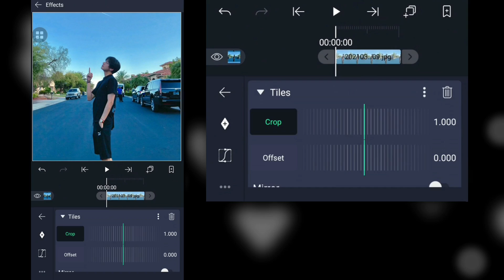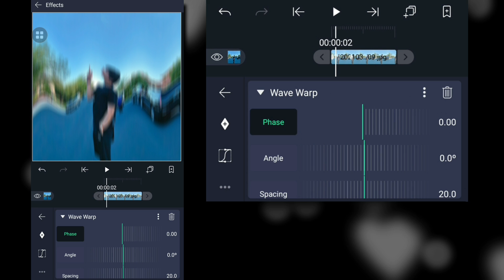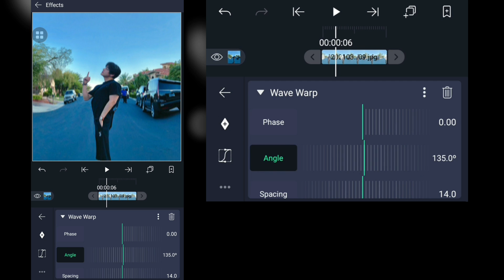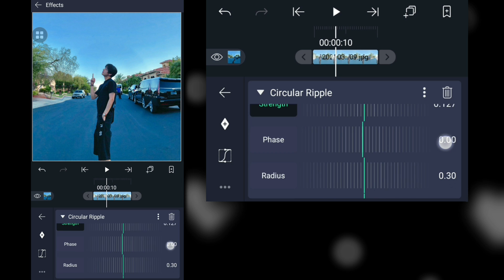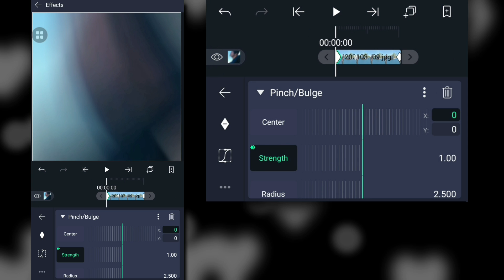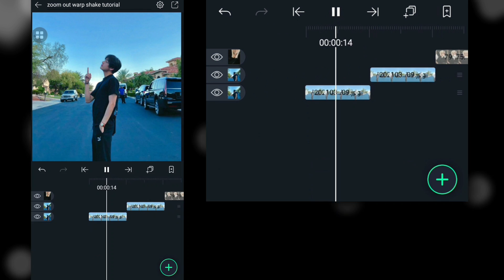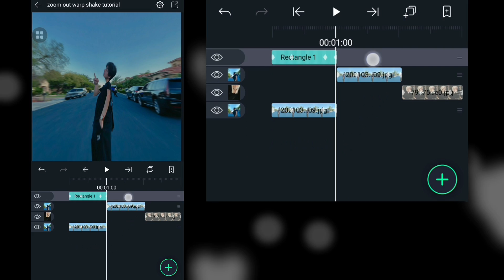zoom out warp shake - alight motion tutorial